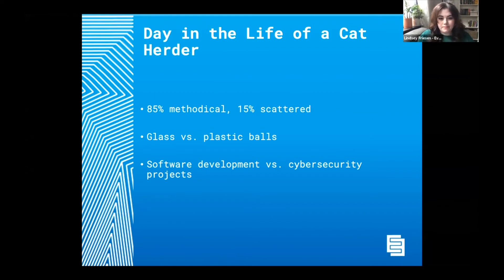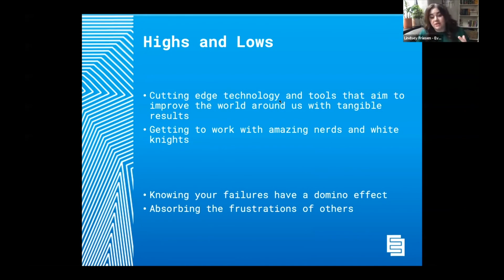Project Manager A day in the life